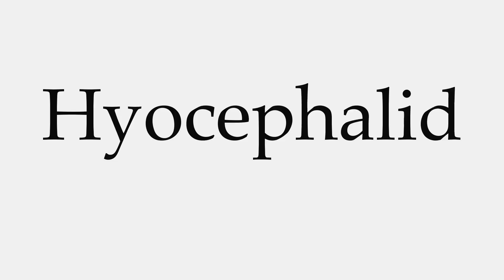How to Pronounce Hyocephalid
This video shows you how to pronounce Hyocephalid